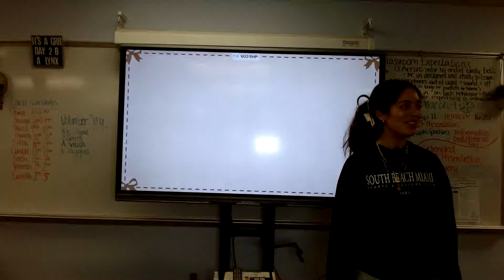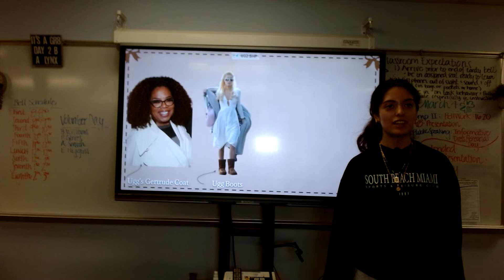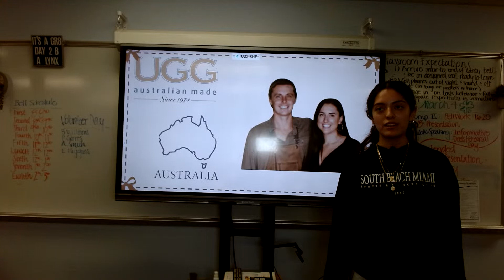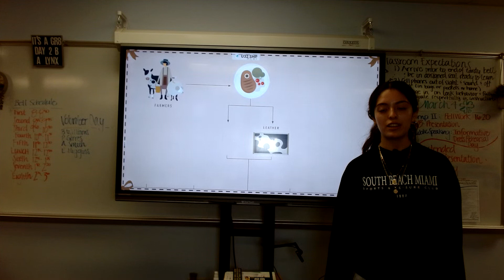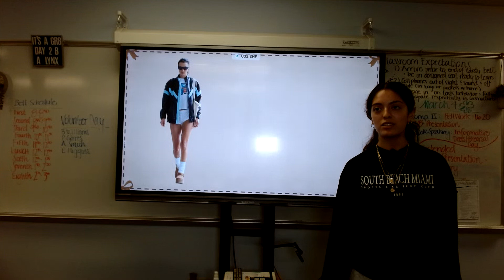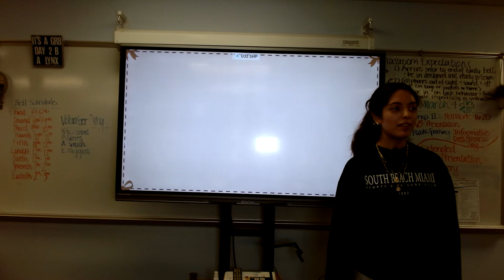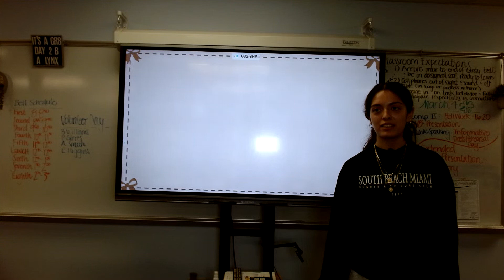Valeria Martinez : Informative (UGG)